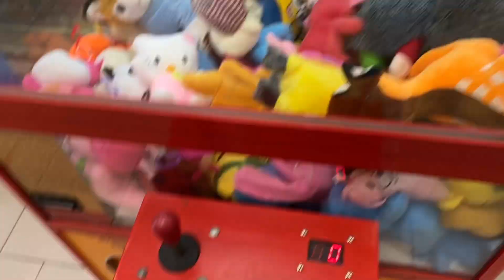КАК ДОСТАТЬ ХАЙПУКУ МИНЬОНА ИЗ АППАРАТА С ИГРУШКАМИ